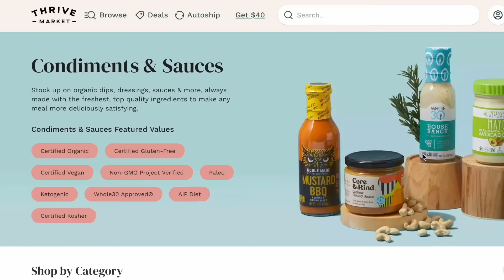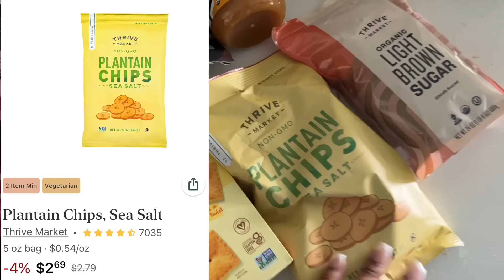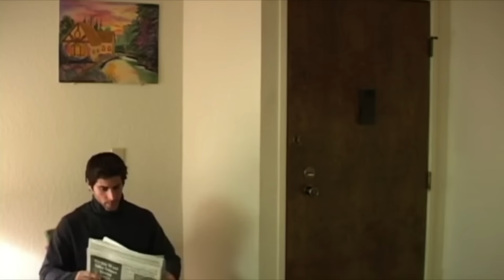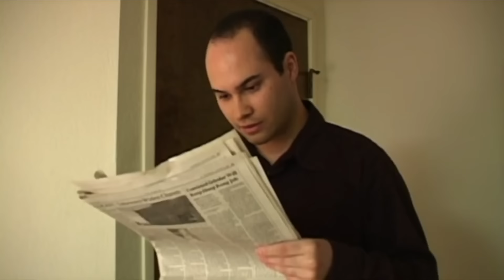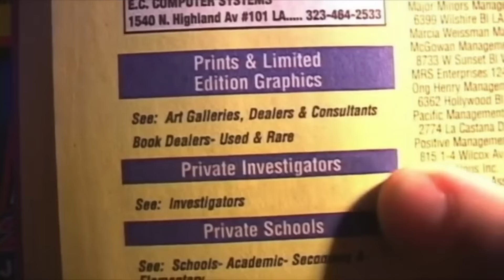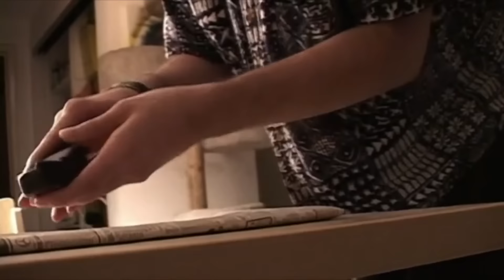“BEN AND ARTHUR” IS AS BAD AS “THE ROOM” BUT GAY | BAD MOVIES & A BEAT| KennieJD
PRODUCTS USED
FACE
Hourglass Ambient Soft Glow Foundation in 13.5
ELF Camo Color Corrector in Orange
Ilia True Skin Serum Concealer in Nutmeg
Juvia’s Place I AM Magic Concealer in 24
Rare Beauty Liquid Blush in Believe
Danessa Myricks Balm Contour in Medium 3
Laura Mercier Blush Color Infusion in Kir Royale
One Size Beauty Made for Shade Bronze & Sculpt Trio in Medium Dark Trio
Espoir Glow Fix Mist

EYES
ELF Brow Lift
Colourpop Blowing Smoke Palette
Urban Decay 24/7 Liner in Psychedelic Sister
Lilly Lashes Lite Faux Mink in Miami Lite

LIPS
Fenty Beauty Stunna Lip Paint in Undefeated (discontinued?)

TIMESTAMPS
Disclaimer and Hellos 0:00
Today’s Sponsor 1:22
Last Week on BM&B 3:09
Intro to Ben and Arthur 4:03
Movie Recap 6:55
Final Thoughts 26:43